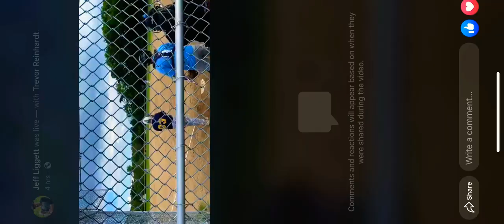Men’s league nuke 💣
First rd of Pittsburgh NABA A playoffs
League MVP hits a monster homerun in the first inning in a 17-3 win